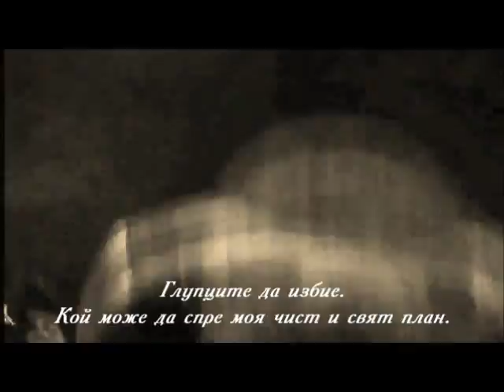EdGuy - Under the Moon - превод/translation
album "Hellfire Club " (2004)
Genre Progressive metal, power metal
Line Up:
Tobias Sammet - lead and backing vocals, keyboards
Jens Ludwig - lead guitar, backing vocals
Dirk Sauer - rhythm guitar, backing vocals
Tobias 'Eggi' Exxel - bass, backing vocals
Felix Bohnke - drums
Additional musicians
Mille Petrozza - co-lead vocals on track 14
Michael Rodenberg - keyboards, orchestral arrangements
Amanda Somerville, Oliver Hartmann, Ralf Zdiarstek, Thomas Rettke, Daniel Schmitt - backing vocals
The Deutsches Filmorchester Babelsberg conducted by Matthias Suschke